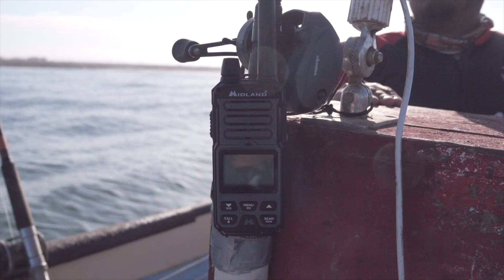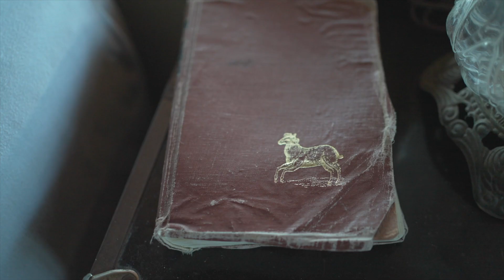Sea2Sea GMRS Repeater Project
Midland sponsored Legend Overlanding's Sea2Sea project, connecting remote locations along the Baja Peninsula with its GMRS repeater.